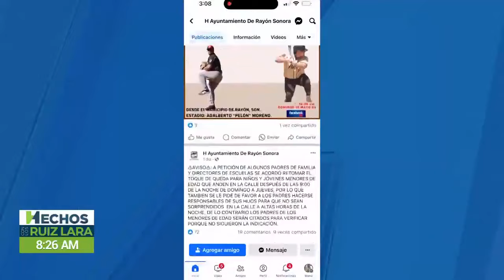SeTeAcabóLaFiesta | Padres de familia y maestros piden que haya toque de queda en Sonora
¡A mimir temprano!

El municipio de Rayón en Sonora determinó que habrá un toque de queda para los más pequeños del hogar, la respuesta es porque los pequeños se desvelan y faltan mucho a la escuela.